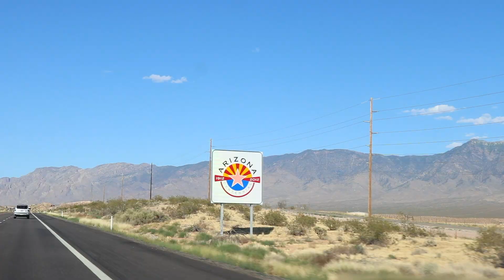Exploring Zion, Horseshoe Bend, and Antelope Canyon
This video is of our trip to Zion, Horseshoe Bend, and Antelope Canyon.

Song: Suit and Jacket by Judah and the Lion
Cameras: Canon Rebel T6i and GoPro Hero 3